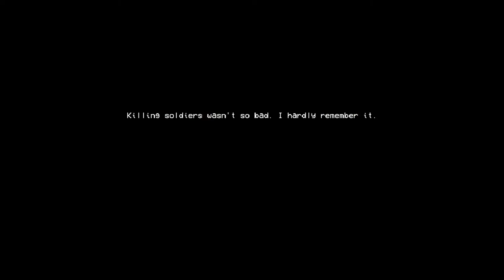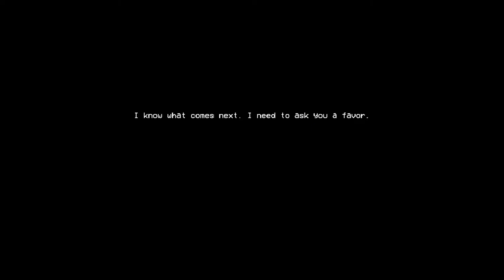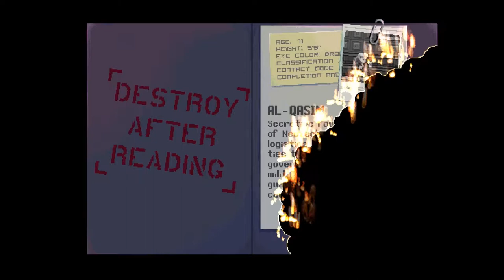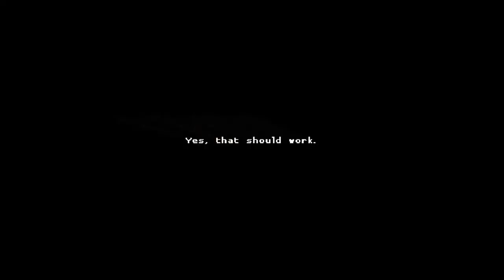BEYNİM YANIYOR | Katana ZERO #7